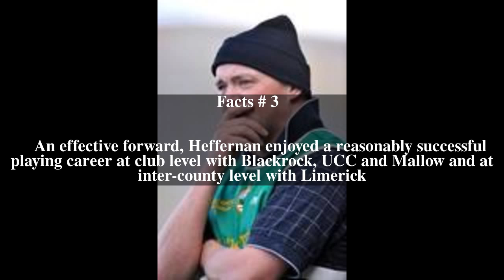Pat Heffernan Top # 6 Facts